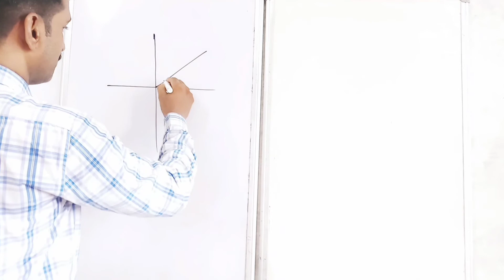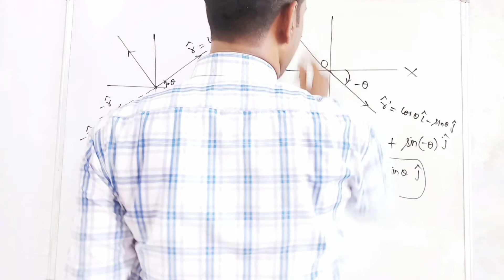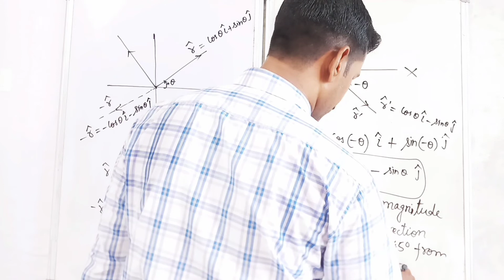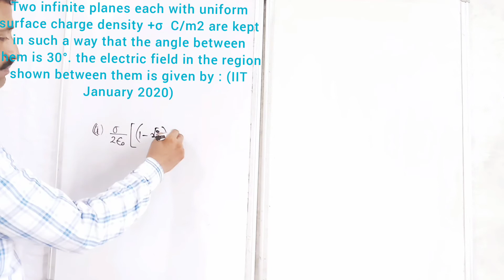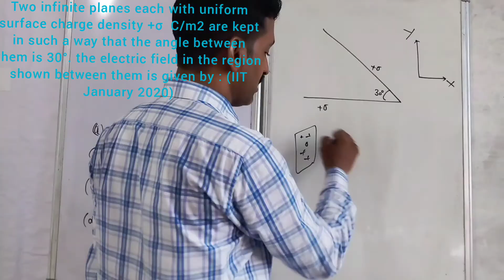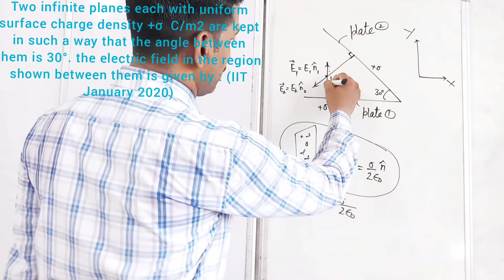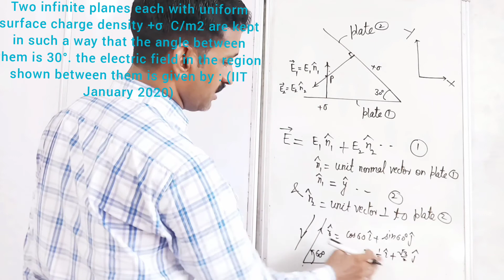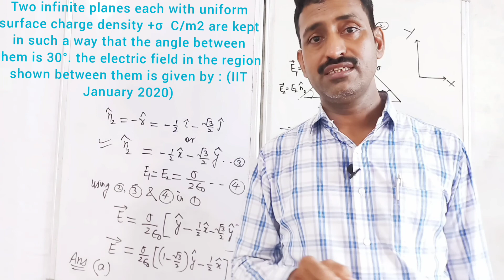Vector( Application of unit vector in case of questions related to electric field)